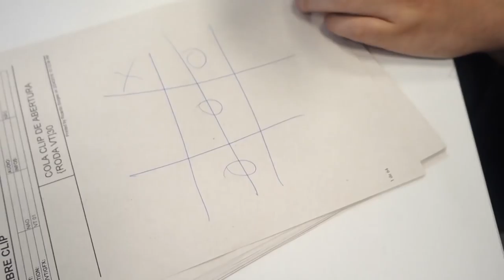A Quinta semana foi daora! - Bastidores CBLOL 2018 - Semana 5 dia 1!